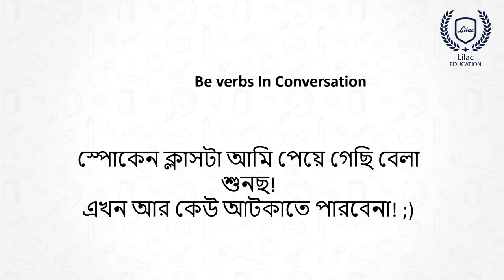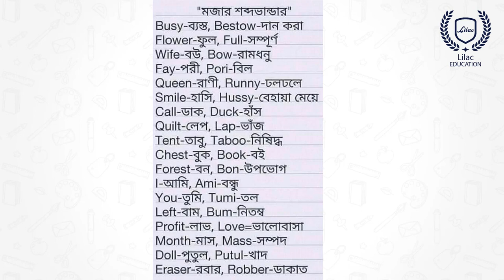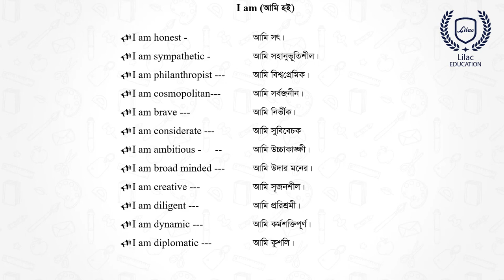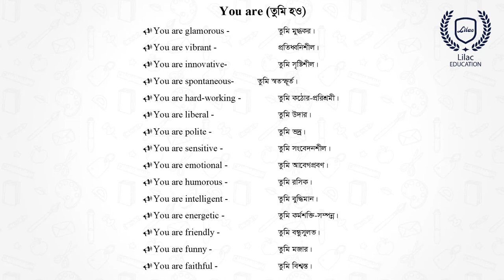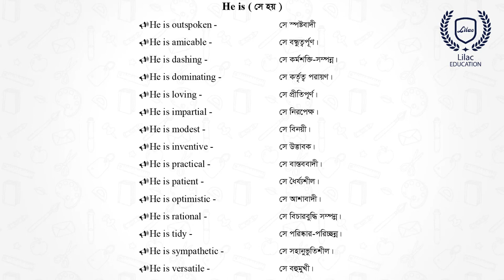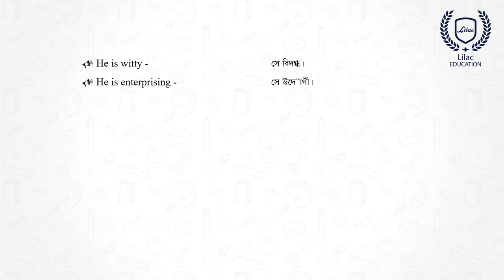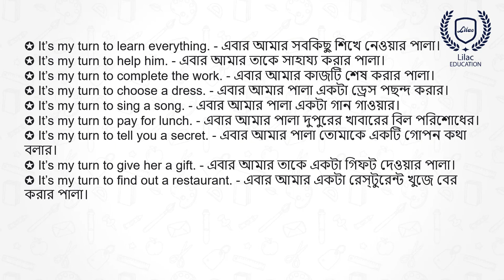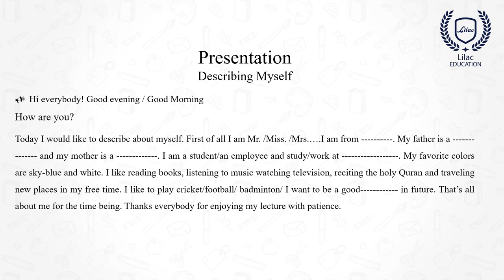spoken English Special ।class-2।Speak English fluently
This is class 2 of Spoken English Special. We publish this video to make you more confident about our course. Hope that you will enjoy this class.